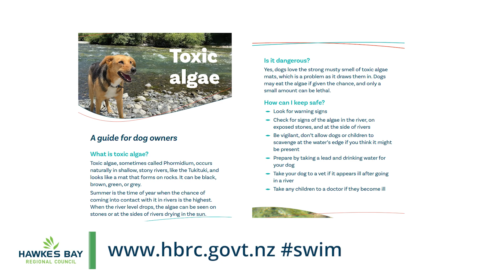Toxic Algae 101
Dan and his best mate Sophie giving us a 101 on what to look out for to avoid toxic algae.